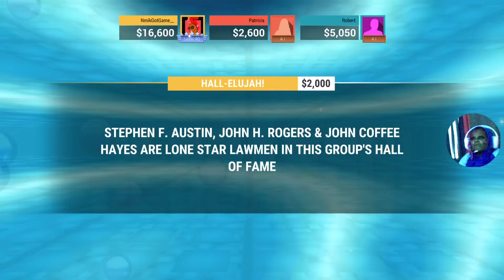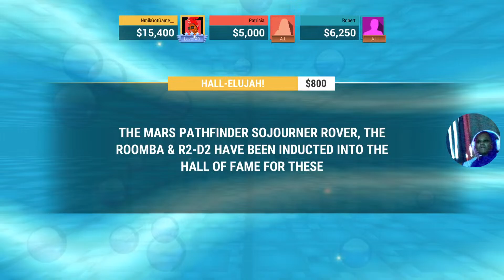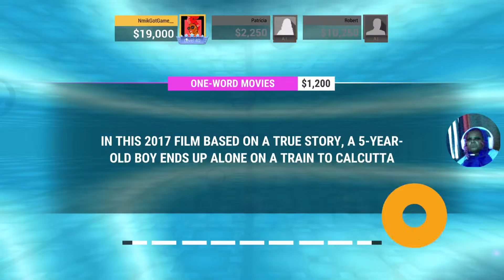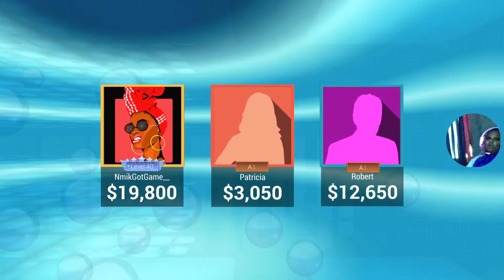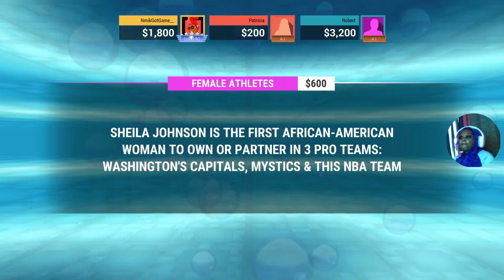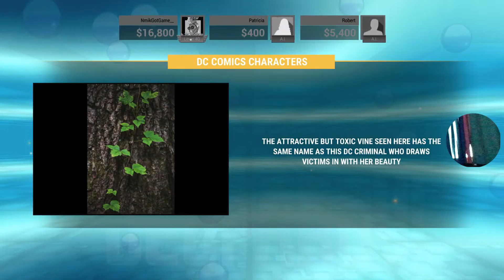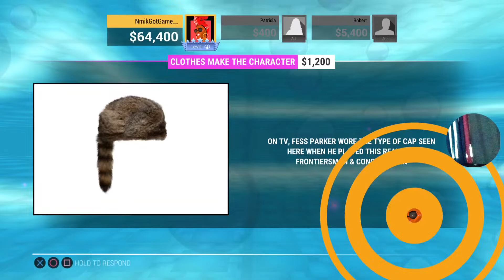I BID IT ALL_ THEN THIS HAPPENED _This IS jeopardy 😎💕😊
THIS IS JEOPARDY_ THIS IS NMIKGOTGAME